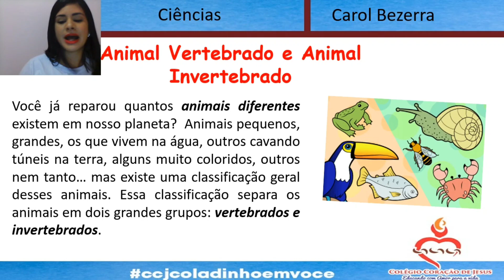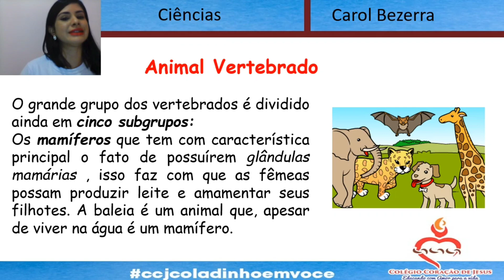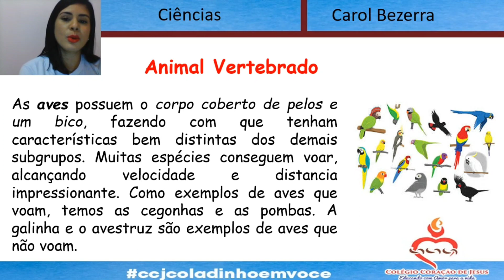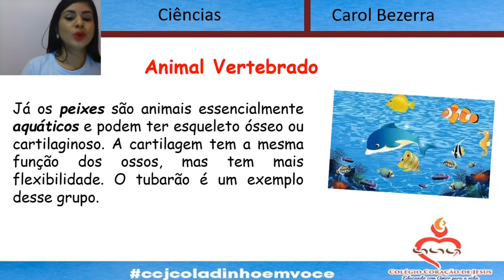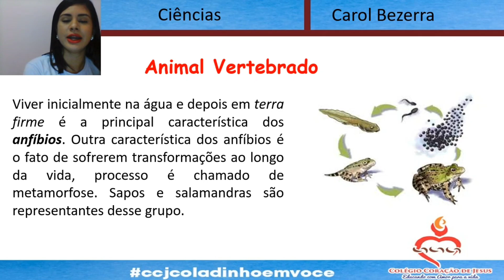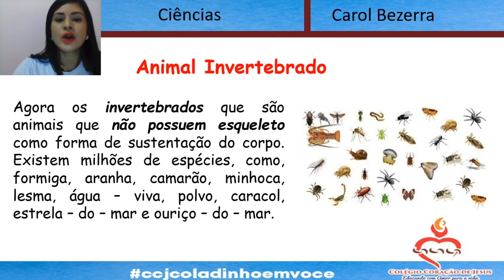3° ANO Ciências - Prof. Carol - Aula 19 de maio